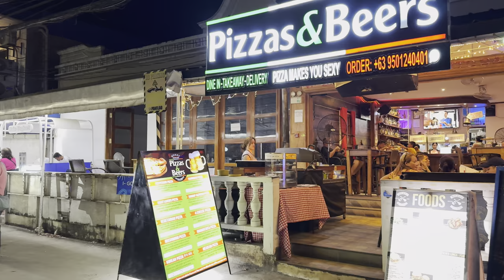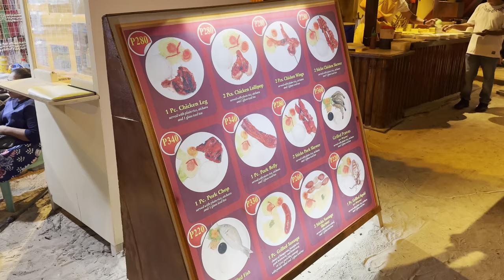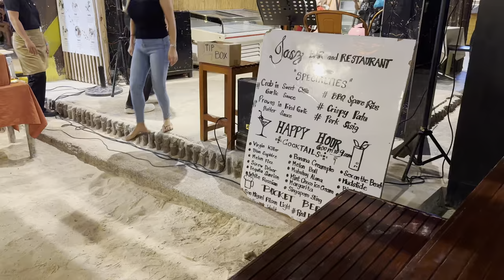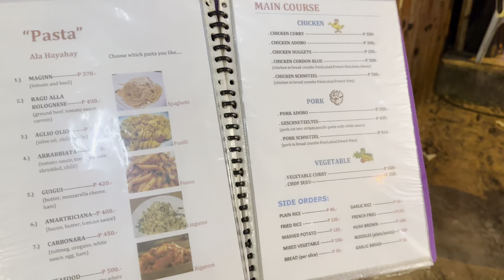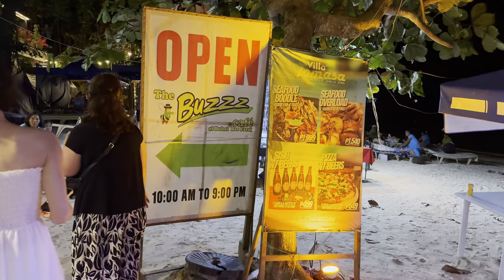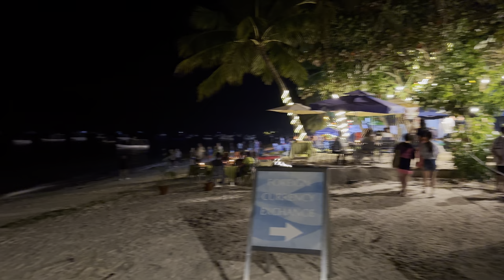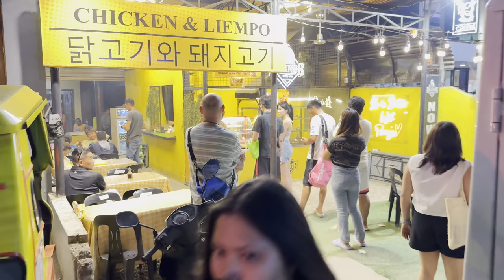2024 Nightlife in Panglao Island, Philippines! | Alona Beach Night Walk - Panglao, Bohol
2024 Nightlife in Panglao Island, Philippines! | Alona Beach Night Walk - Panglao, Bohol